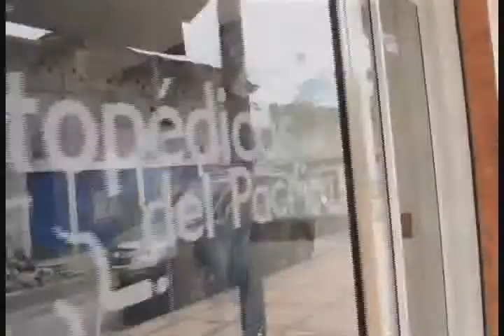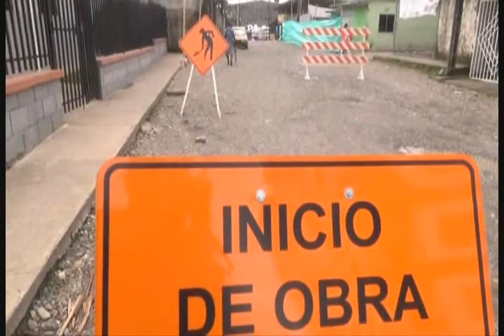RTV NOTICIAS EMISION DEL 23 DE ABRIL 2018